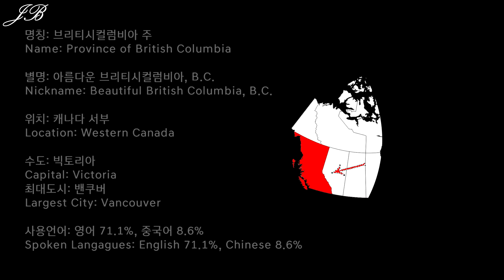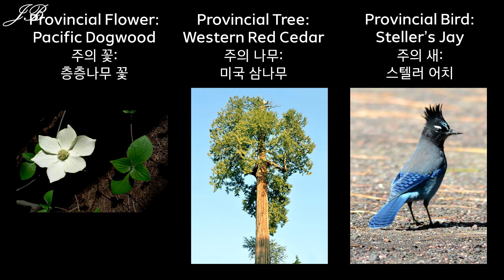[캐나다의 주 시리즈] 2탄 - 브리티시컬럼비아 / [Provinces of Canada Series] #2 - British Columbia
캐나다의 주 소개 시리즈 2탄으로 캐나다 서부의 브리티시컬럼비아를 준비했습니다!

2nd edition of the Provinces of Canada series is British Columbia from the Western Canada.